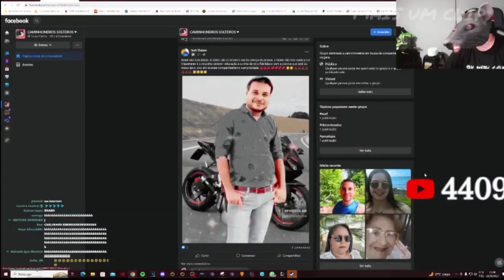LUANGAMEPLAY recebendo UMA CHUVA de DONATE DO CARLINHOS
clipes tirados da live do luangameplay.
luangameplay recebendo vários donates do Carlinhos e "ficando put0"